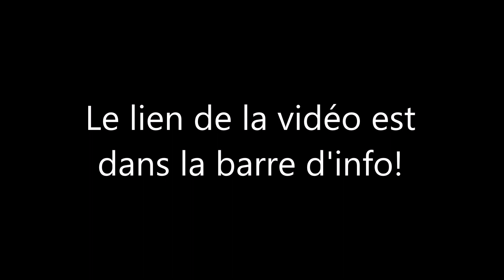CLEM SAISON 9 EPISODE 5 - VALENTIN PLANTE TONY AVEC UN COUTEAU!!